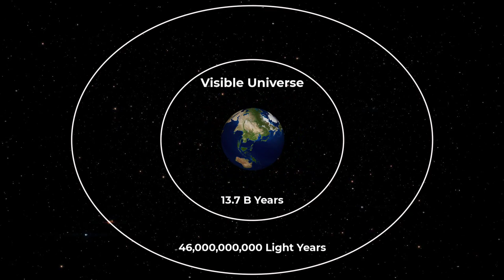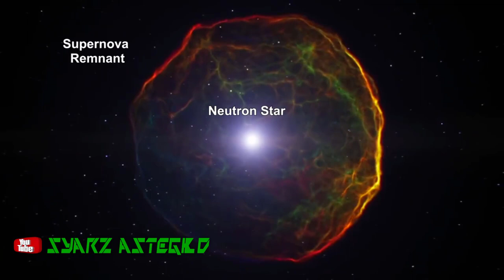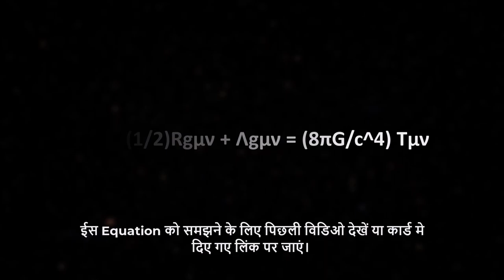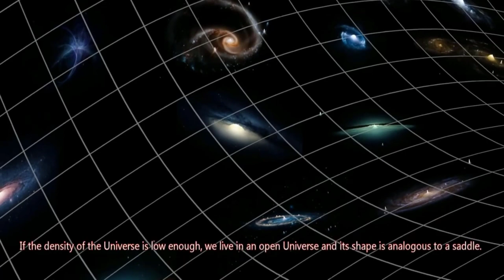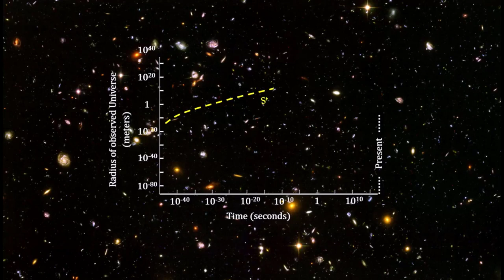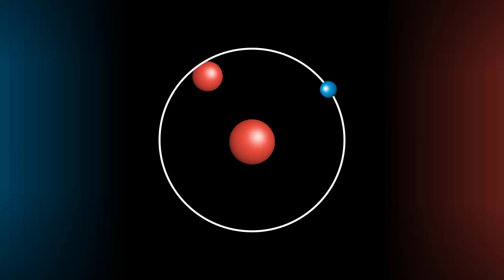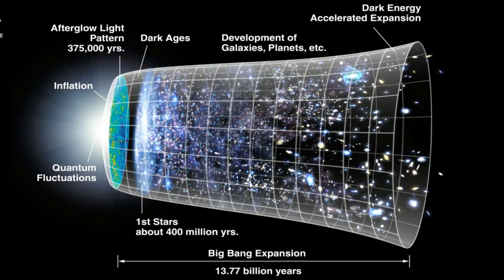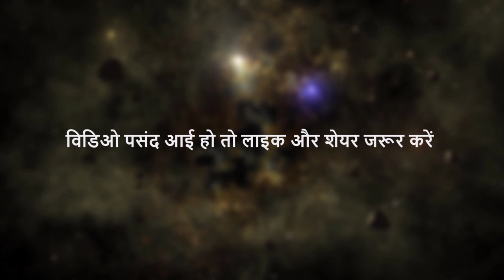The Power of QUINTESSENCE Energy: Unveiling its Secrets